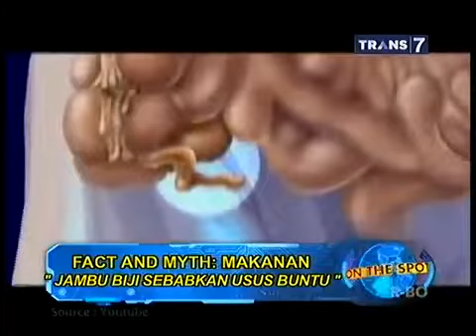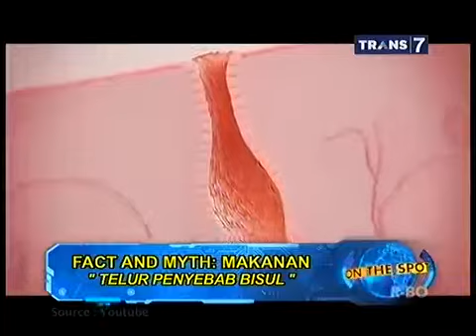On The Spot - Fact And Myth Makanan 24 Februari 2015